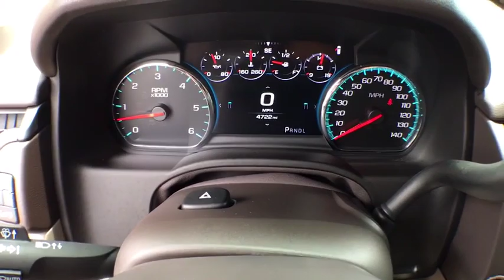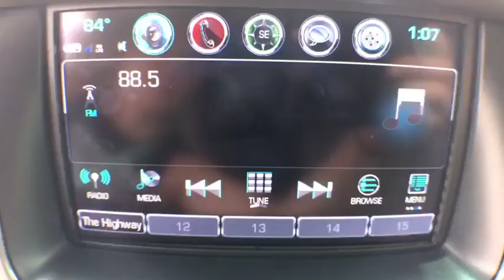2018 Chevrolet Tahoe Statesboro, Metter, Augusta, Dublin, Claxton, GA SEX9029A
Havana Metallic U 2018 Chevrolet Tahoe available in Statesboro, Georgia at J.C. Lewis Ford Statesboro. Servicing the Metter, Augusta, Dublin, Claxton, GA area.

One-Owner** Clean CARFAX. brbrRecent Arrival!br
Enhanced Driver Alert Package (Y86),Magnetic Ride Control Suspension Package,10 Speakers,AM/FM radio: SiriusXM,Bose Centerpoint Premium 10-Speaker Surround Sound,CD player,HD Radio,Premium audio system: Chevrolet MyLink,Radio: Chevrolet MyLink w/Nav/AM/FM Stereo,Single-Slot CD/MP3 Player,SiriusXM Satellite Radio,Air Conditioning,Automatic temperature control,Front dual zone A/C,Rear air conditioning,Rear window defroster,5 12-Volt Auxiliary Power Outlets,Bluetooth For Phone,Front Passenger 6-Way Power Seat Adjuster,Hands Free Power Liftgate,Heated 2nd Row Seats,Memory seat,Memory Settings,Pedal memory,Power driver seat,Power steering,Power windows,Power-Adjustable Accelerator & Brake Pedals,Remote Keyless Entry,Remote keyless entry,Steering wheel memory,Steering wheel mounted audio controls,Universal Home Remote,Speed-sensing steering,Traction control,4-Wheel Antilock Disc Brakes w/Brake Assist,4-Wheel Disc Brakes,ABS brakes,Dual front impact airbags,Dual front side impact airbags,Emergency communication system: OnStar Guidance,Front anti-roll bar,Front wheel independent suspension,Low tire pressure warning,Occupant sensing airbag,Overhead airbag,Passive Entry System,Push Button Keyless Start,Rear anti-roll bar,Power Liftgate,Blind spot sensor: Lane Change Alert with Side Blind Zone Alert warning,Brake assist,Electronic Stability Control,Exterior Parking Camera Rear,Front & Rear Park Assist,Auto High-beam Headlights,Delay-off headlights,Fog Lamps,Front fog lights,Fully automatic headlights,High-Intensity Discharge Headlights,IntelliBeam Headlamps,Driver Inboard & Front Passenger Airbags,Panic alarm,Security system,Electronic Cruise Control w/Set & Resume Speed,Speed control,Remote Vehicle Start,Auto-dimming door mirrors,Black Assist Steps w/Chrome Accent Strip,Bodyside moldings,Bumpers: body-color,Heated door mirrors,Power door mirrors,Power-Folding Heated Outside Mirrors,Roof rack: rails only,Spoiler,Turn signal indicator mirrors,1st & 2nd Row Color-Keyed Carpeted Floor Mats,Adjustable pedals,Auto-Dimming Inside Rear-View Mirror,Auto-dimming Rear-View mirror,Color-Keyed Carpeting Floor Covering,Compass,Driver door bin,Driver vanity mirror,Floor Console,Forward Collision Alert,Front reading lights,Garage door transmitter,Heated Leather Wrapped Steering Wheel,Heated steering wheel,Illuminated entry,Lane Change Alert w/Side Blind Zone Alert,Lane Keep Assist w/Lane Departure Warning,Low Speed Forward Automatic Braking,OnStar Basic Plan For 5 Years,Outside temperature display,Overhead console,Passenger vanity mirror,Power Tilt & Telescopic Steering Column,Rear Cross-Traffic Alert,Rear reading lights,SiriusXM NavTraffic,Tachometer,Telescoping steering wheel,Tilt steering wheel,Trip computer,Voltmeter,Wireless Charging,3rd Row 60/40 Power Fold Split-Bench,3rd row seats: split-bench,Front Bucket Seats,Front Center Armrest,Front Heated Reclining Bucket Seats,Heated & Ventilated Driver & Front Passenger Seats,Heated front seats,Heated rear seats,Perforated Leather-Appointed Seat Trim,Power passenger seat,Power Release 2nd Row Bucket Seats,Split folding rear seat,Ventilated front seats,Cargo Net,Passenger door bin,Roof-Mounted Luggage Rack Side Rails,Alloy wheels,Rain sensing wipers,Rear window wiper,Variably intermittent wipers,3.08 Rear Axle Ratio,141 Point Inspection completed by our Factory Certified & ASE trained technicians,Recent Oil Change,Vehicle Detailed,ONE OWNER,Clean CARFAX,CLEAN HISTORY/NO ACCIDENTS